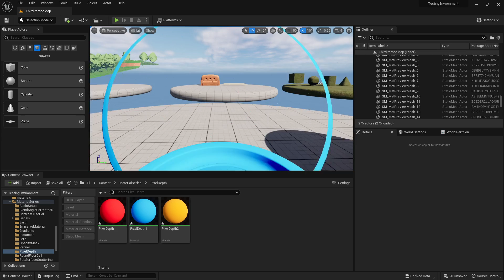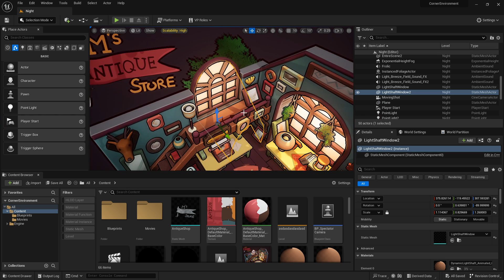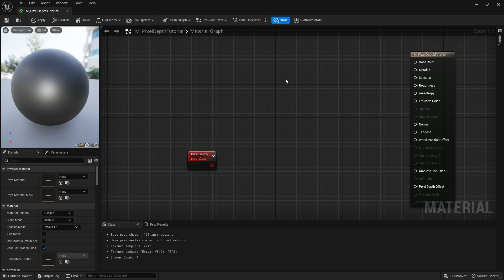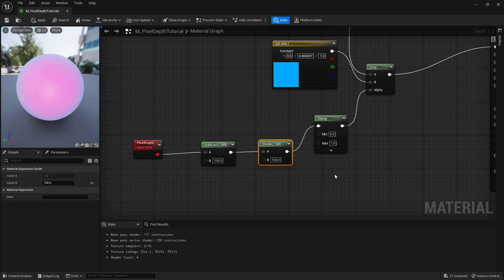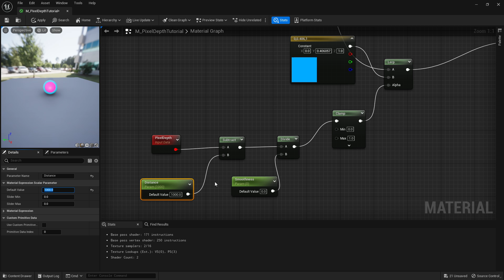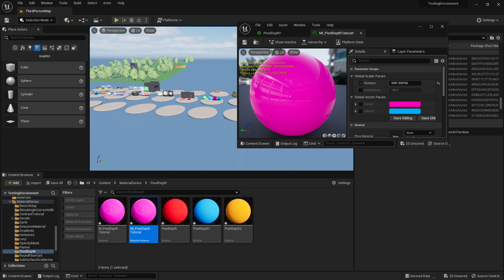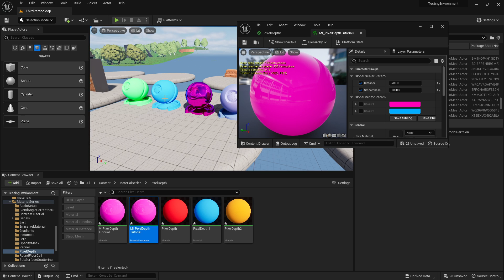UE5: Materials (Ep.21 Pixel Depth. Change Material On Distance)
0:00 - Introduction
1:42 - Setting Up Material
5:35 - Demonstration